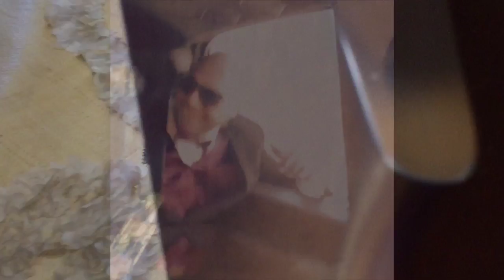KapuKapu Wedding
CONGRATs Vid-MashUP in Honor of my Cousin Analeka & Lui - May the LORD Bless You BOTH in this Joyous Union*